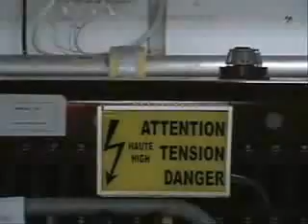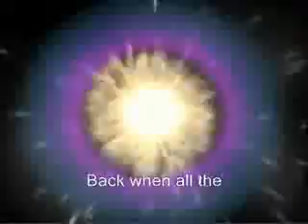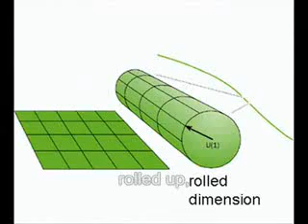Cern - Il rap dell acceleratore di particelle